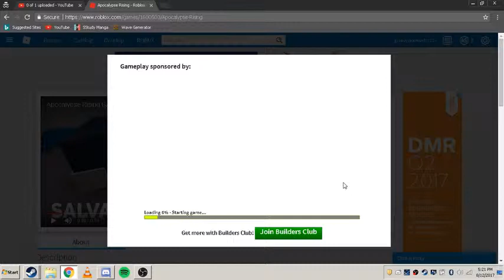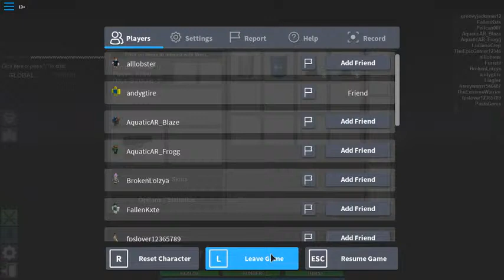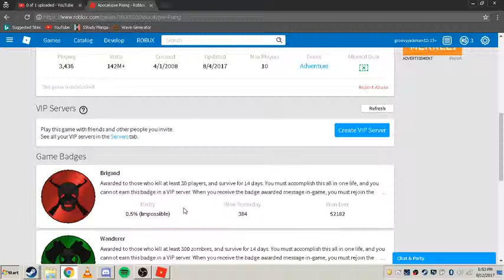GETTING MY ROBLOX ACCOUNT HACKED!! HELP ME!